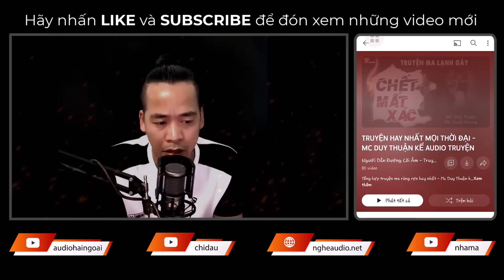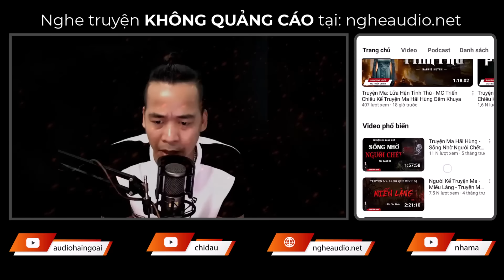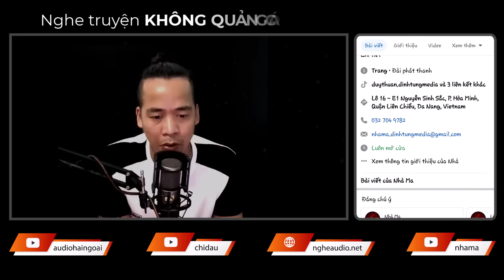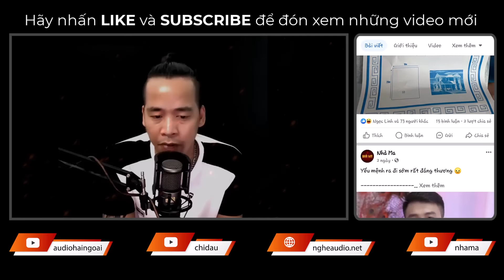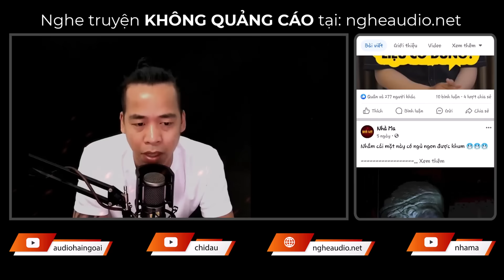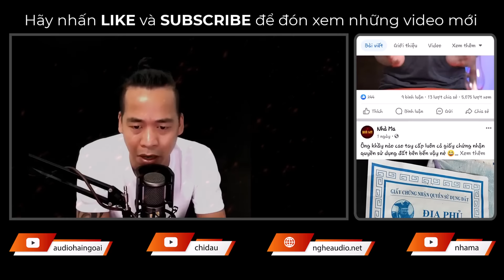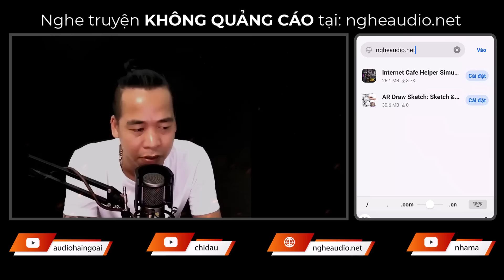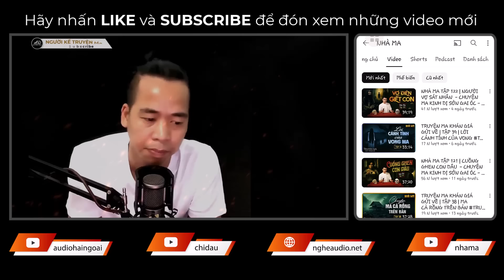Truyện Ma: Đồi Cao Su Có Ma - Cha Tà Mẹ Ác - MC Triển Chiêu Kể Truyện Ma Kinh Dị Nghe Mà Sợ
👉 Sản xuất và phát hành: DinhTung Voice
👉 Truyện:  Đồi Cao Su Có Ma
👉 Tác Giả: Minh Hoàng
👉 Editor: Nhung Võ
👉 Designer: Trường Sơn
👉 Dẫn Truyện: MC Triển Chiêu